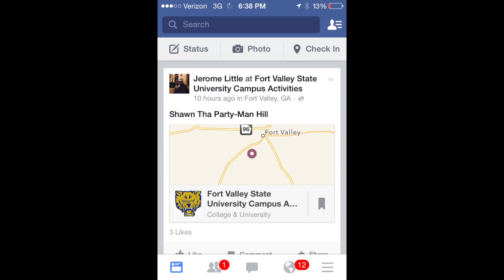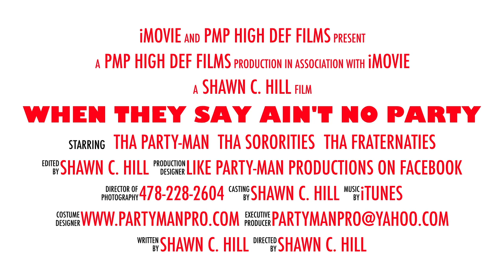WHEN THEY SAY AIN'T NO PARTY.......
WHEN THEY SAY AIN'T NO PARTY. LIKE A PARTY-MAN PARTY!! SHOUTS OUT TO THEEEEE FVSU FALCULTY, STAFF, THE PRESIDENT AND HIS WIFE! I HAD A GREAT TIME KEEPING YOU ENTERTAINED FOR HOMECOMING WEEK!! AND HERE'S JUST A GLANCE, IF YOU MISSED IT :-)